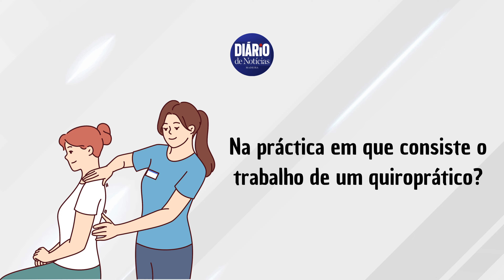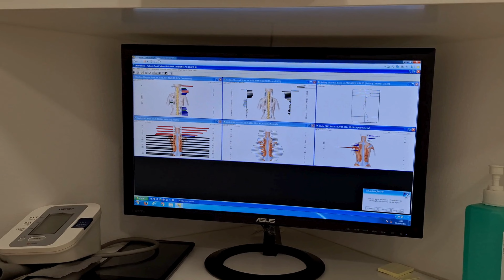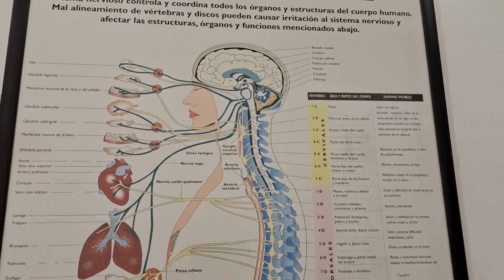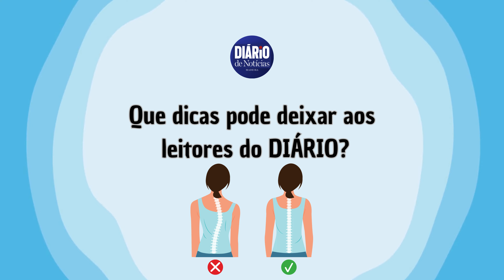DIÁRIO - SAÚDE: Patologias que só apareciam em idosos surgem agora em crianças e jovens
Na entrevista à Dr.ª Elisabeth Nogueira ficamos a saber em que consiste o trabalho de um quiroprático e a importância de cuidarmos da nossa coluna vertebral desde bebés.
Na conversa ficou bem patente que os pacientes são cada vez mais novos e com patologias desadequadas para a idade, fruto do sedentarismo que as novas tecnologias vieram acentuar em tão 'tenra idade'.
Não pode perder as dicas destinadas a todas idades, para melhorar a sua qualidade de vida e a dos seus.